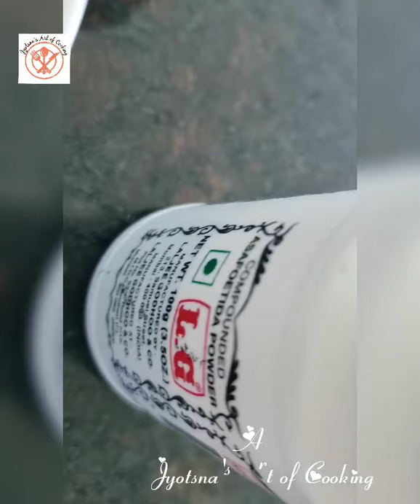How to make Cabbage Vada/Easy Vada Recipe/Cabbage Dunger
Ingredients:
Onion – 1
Cabbage – small piece finely chopped
Rice – 1/4th cup
Toor Dal – 1/4th cup
Crushed red chilly powder – 1 ¼ tbsp
Grated Coconut – 1 tbsp
Asafoetida (Hing) – 1/4th tsp
Salt
Water

Method:
Soak toor dal and rice for 2 hours. Then grind all ingredients except onion and cabbage with very little water. Mix the ground paste with cabbage and onion. Fry in oil. Tasty Cabbage vada is ready!